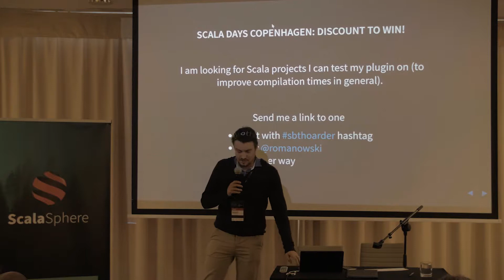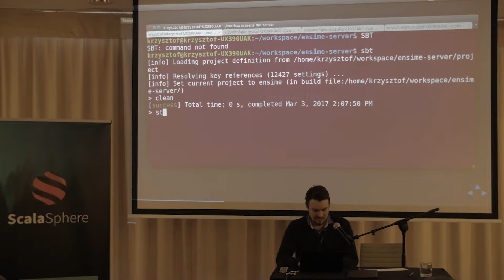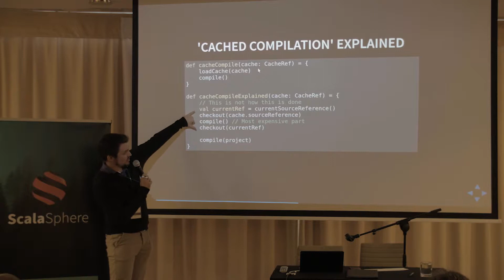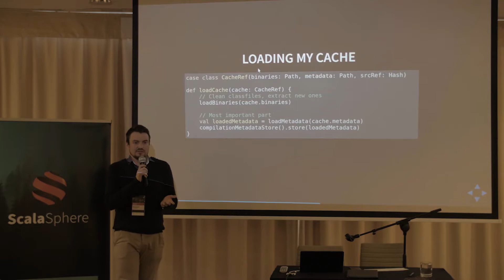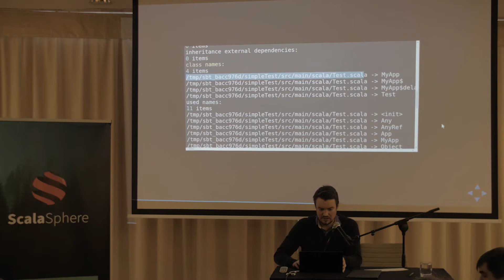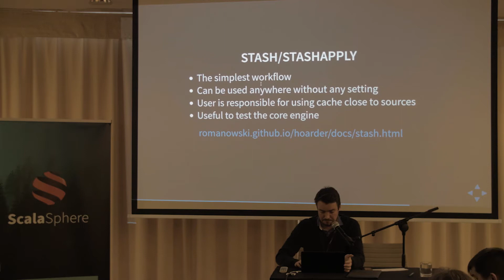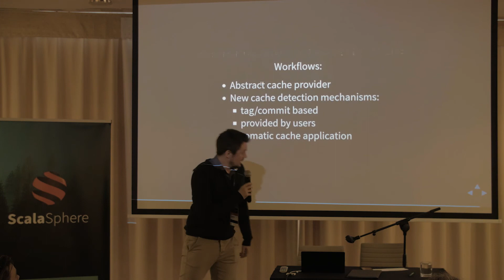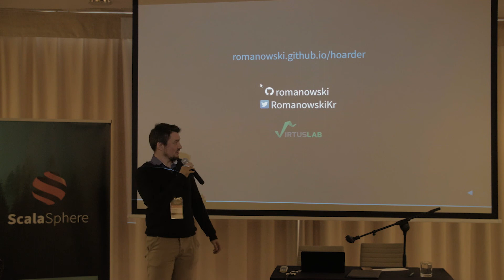ScalaSphere: DRY compiling!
By Krzysztof Romanowski